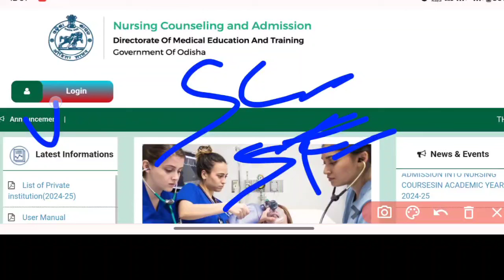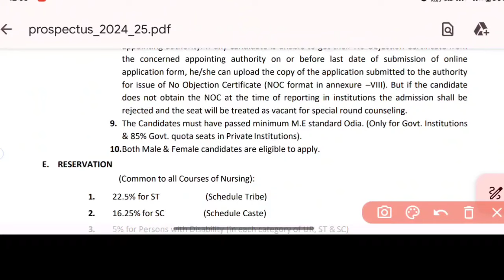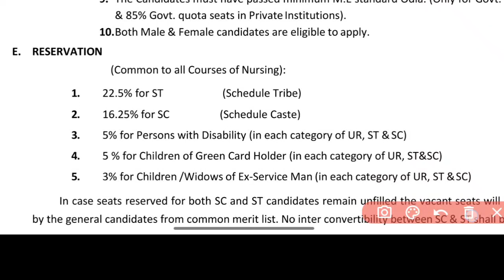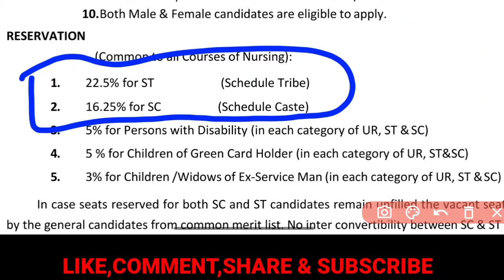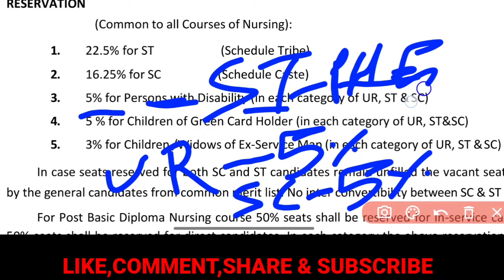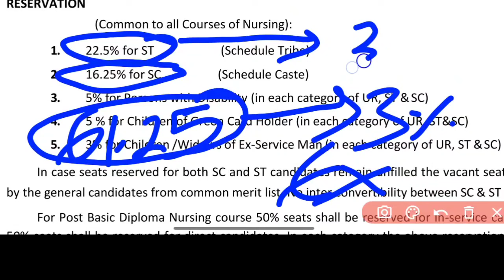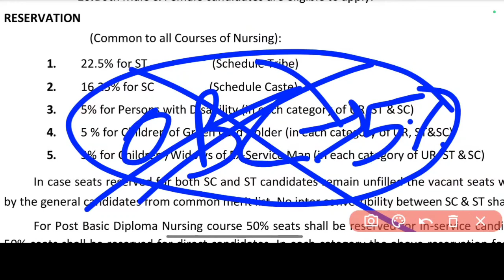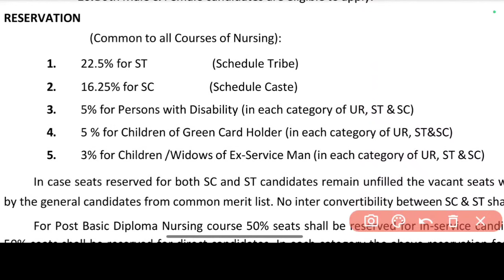🔴BSC NURSING SEAT RESERVATION🧾କେଉଁ CATEGORY ପାଇଁ କେତେ SEAT❓UR/OBC/SC/ST❗OBC RESERVATION ଅଛି କି❓